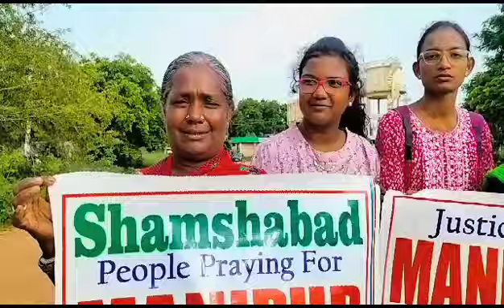5 August 2023